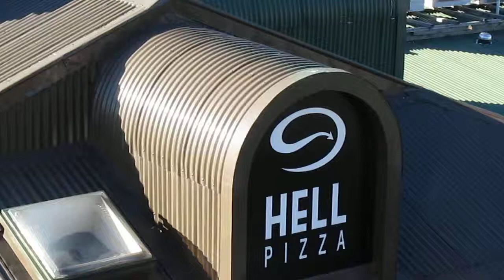Nomads Queenstown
View from backpacker hotel in centre of Queenstown.